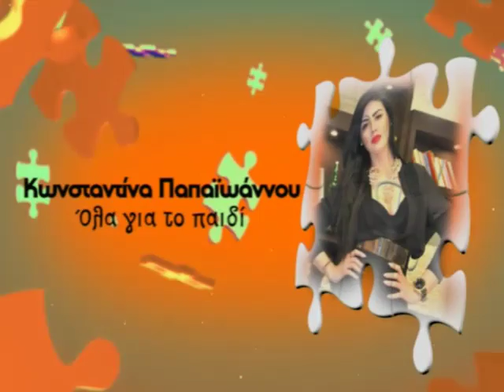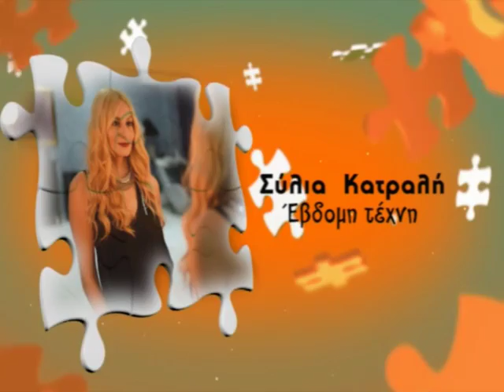MI MOU PEIS - CILIA KATRALI